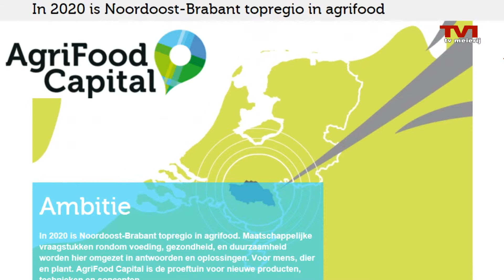Nieuwjaarsreceptie 2014 gemeente Sint-Oedenrode